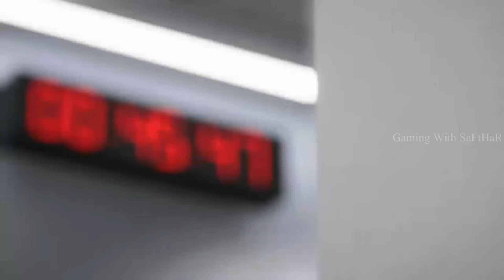Champions League 2023/24 - Real Madrid vs. Manchester City - Penalties